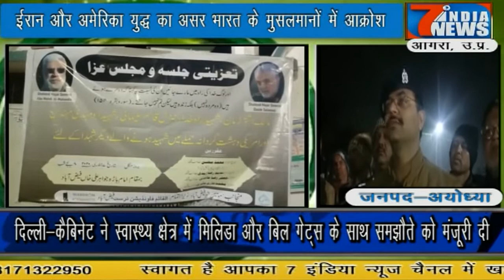ईरान और अमेरिका युध्द का असर अयोध्या मे .....7 India News 24×7, 08.01.2020